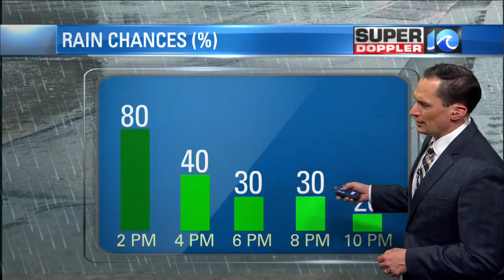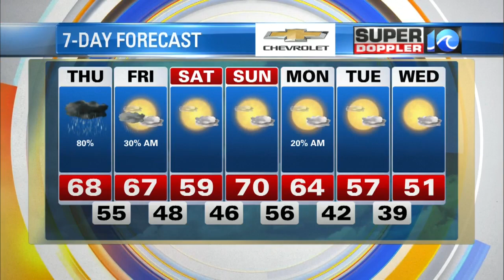Super Doppler 10 Afternoon Update (11/12/20)